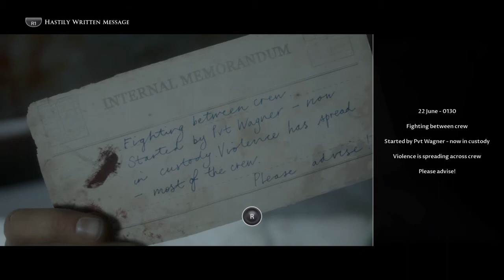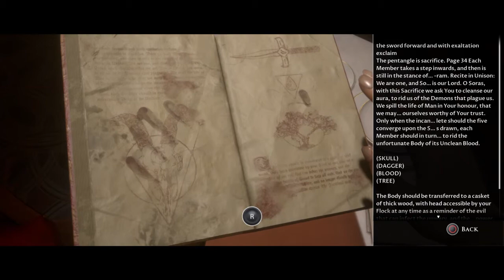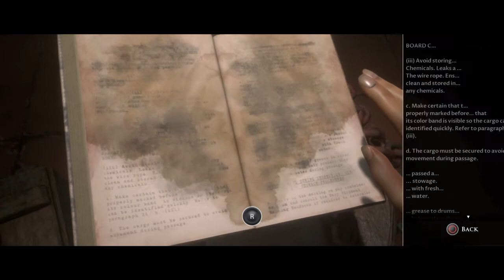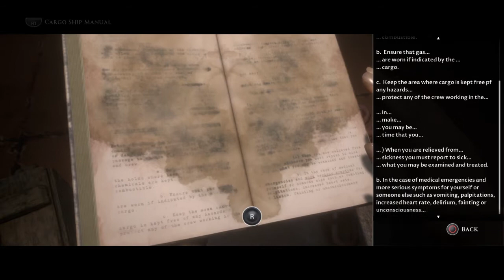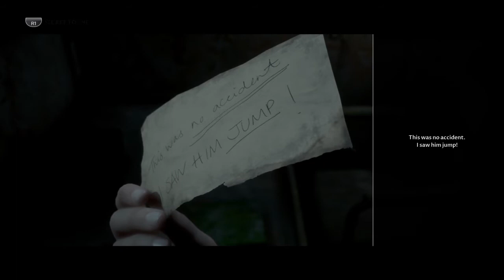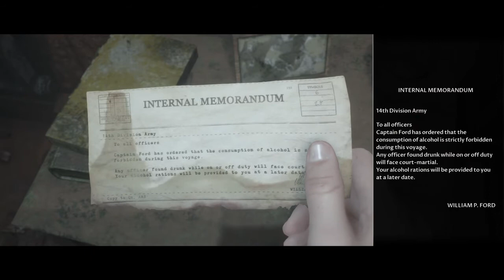MAN OF MEDAN - GO WITH YOUR GUT - PART 4-no commentary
Go with your gut - Trophy

This trophy requires you to go through the entire story whilst choosing ONLY 'heart' decisions. A heart decision is represented in the image below. On some decisions you will find that there is two 'head' decisions and in this case you need to 'say nothing'. Also there are decision QTEs that will also count towards this trophy which you need to pay attention to as they also have head and heart decisions. If both decisions on these QTEs are 'head' decisions, then do absolutely nothing and let the timer run out.